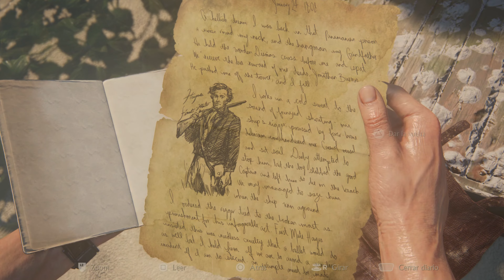Uncharted 4: El desenlace del ladrón - Parte 11